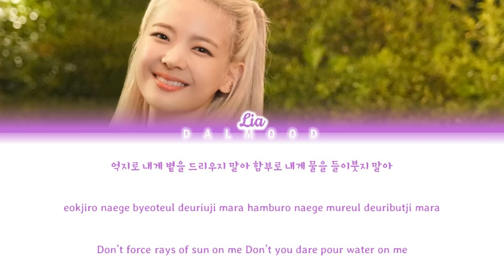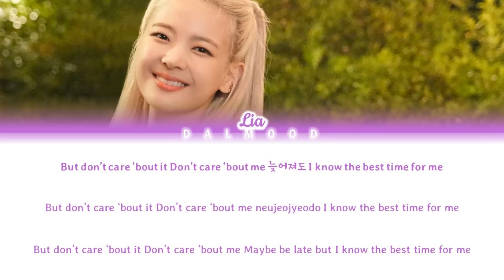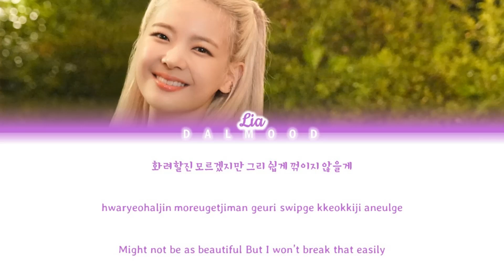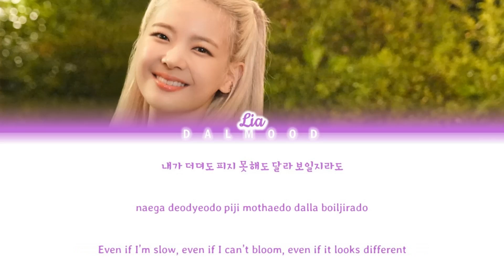ITZY (있지) - Blossom (LIA Solo) [Color Coded Lyrics Han|Rom|Eng]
Song: Blossom (LIA Solo)

Album

All Rights Administered JYP Entertainment / Warner Music Japan